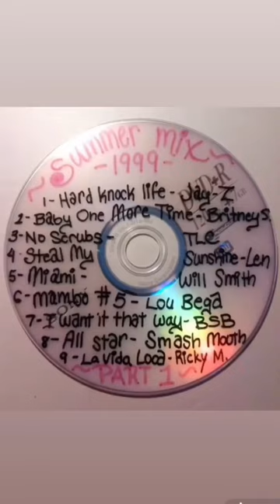Unlocking early 2000’s memories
What did I miss?